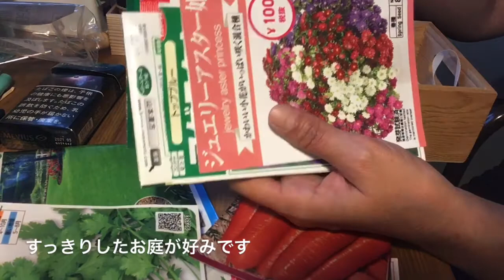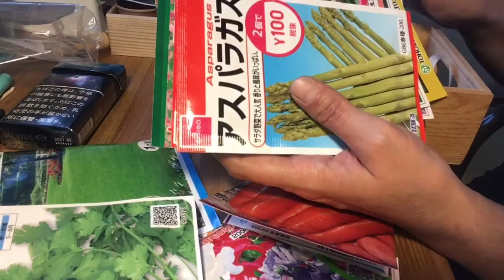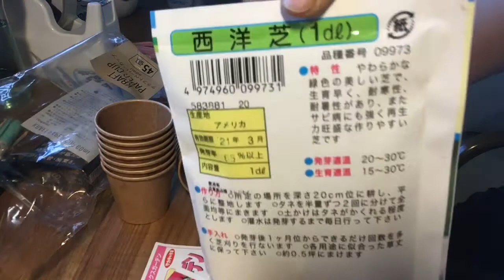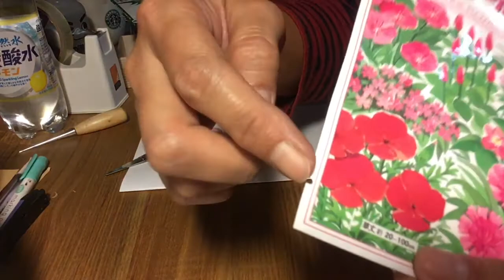【Gardening】来春に向けて秋の種まき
ピンクフラワーミックスとラベンダーやシソなど